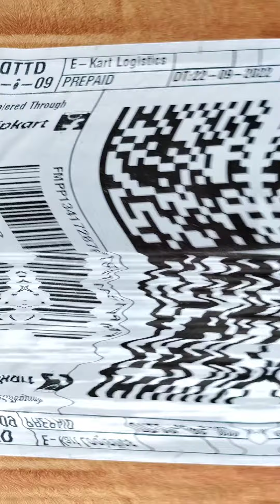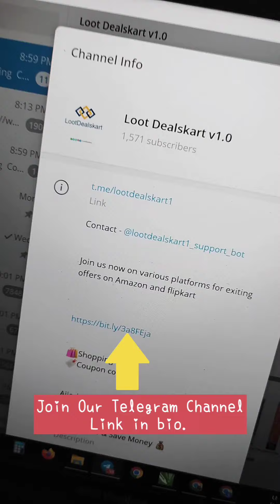iphone 11 Received at Lowest Price in big billion day 2022 | open box delivery | Flipkart | Apple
🀄️🀄️ Join us now for exiting offers on Amazon and flipkart